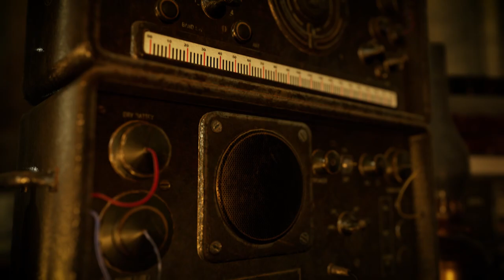RISE OF THE INFERI - Cinematic Trailer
Rise of the Inferi is a free, unofficial, fan-made VR game for Meta Quest 2 and PCVR, set in a wizarding world ravaged by the apocalypse. The Veil has been torn, and the dead have risen - but Hogwarts is safe...

Chapters I-III are currently available to download and play, with future story updates planned to release episodically! The most recent release is v1.02 for Quest and v1.03 for PCVR.

AS A LOVING AND UNOFFICIAL TRIBUTE TO THE HARRY POTTER SERIES, THIS FAN-MADE EXPERIENCE IS MADE AVAILABLE FOR YOUR PRIVATE, NON-COMMERCIAL ENJOYMENT ONLY. IT IS NOT FOR SALE OR RESALE AND IS BEING DISTRIBUTED ENTIRELY FREE OF CHARGE.

This free and unofficial fan project is not endorsed by or associated with J.K Rowling, Warner Bros or Hogwarts School of Witchcraft and Wizardry, but we’re pretty sure Fred and George would approve. All characters, designs, storylines and other copyrighted elements belong to their respective owners, and we solemnly swear to put them back when we’re done. (We’re not trying to make any money out of this and we’re massive Harry Potter fans – please don’t toss us in Azkaban!)

As a fan tribute to the series, this game is for your private, non-commercial enjoyment only, so don’t go peddling it down Knockturn Alley, Mundungus. We’re not charging anything for it and neither are we claiming or implying any rights or ownership over the characters or creations depicted within – seriously, not trying to be goblins here.

Finally, a very special thanks to Jo and Warner Bros for having such a generous stance towards not-for-profit fanworks from the very beginning! If it wasn’t for their extremely (and unusually!) fan-friendly attitude when it comes to this stuff, the world would be a decidedly darker, duller and less magical place.

P.S: if you enjoy this game, please consider supporting the rightsholders by buying the books and the Blu-Rays. Or you could always donate to Jo’s charity for disadvantaged kids, Lumos. Thanks for reading!